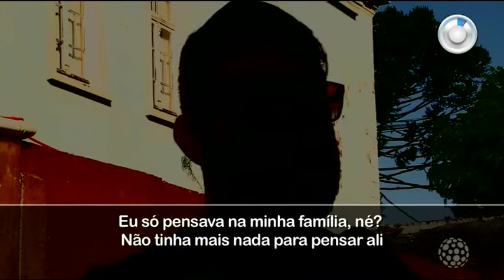Policial Militar sequestra empresário em Curitiba - SBT Paraná (30/08/17)